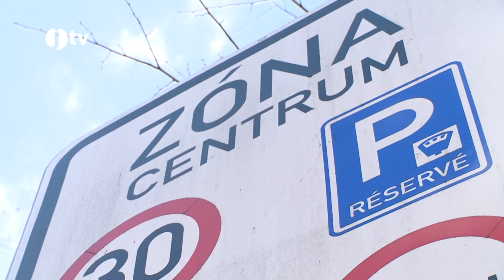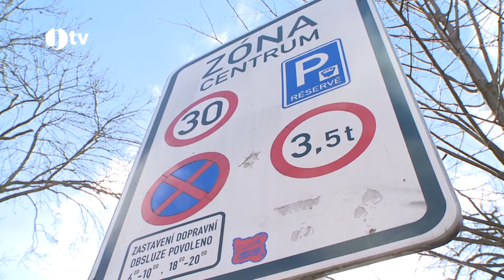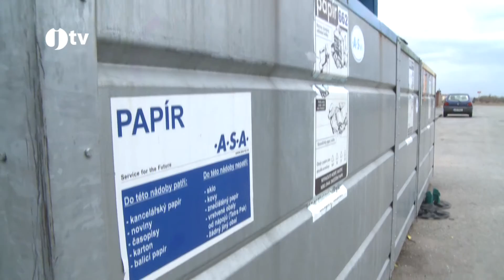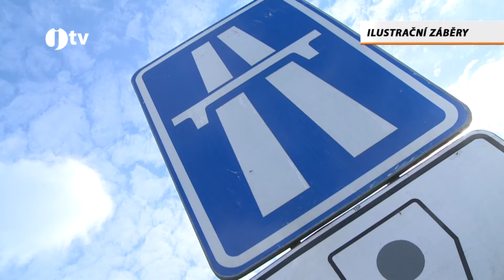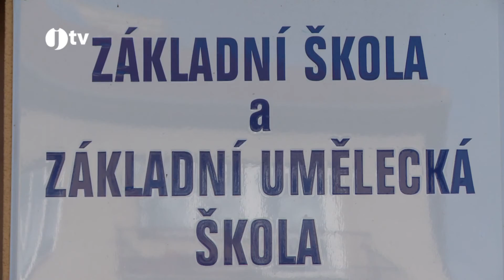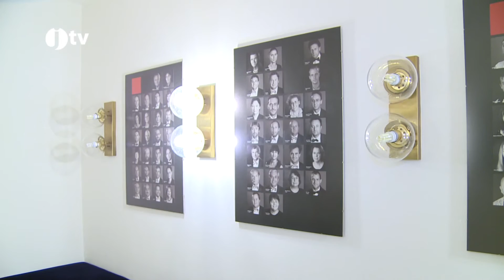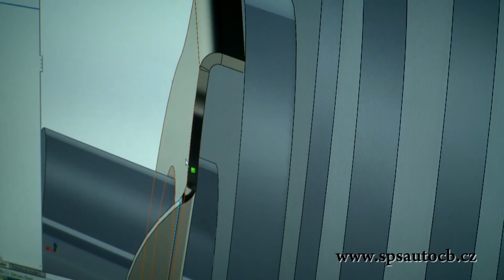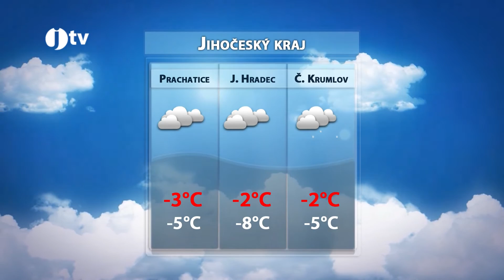Jihočeská televize 4. 2. 2015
Archiv vysílání Jihočeské televize ze dne 4. února 2015